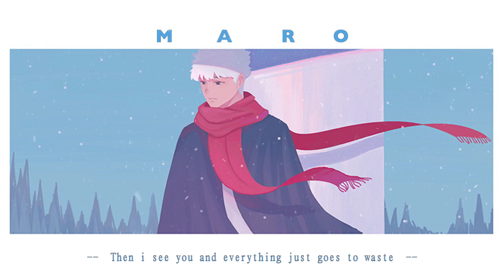MARO - Still Feel It All (Lyric)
Lyrics video for Still Feel It All by MARO